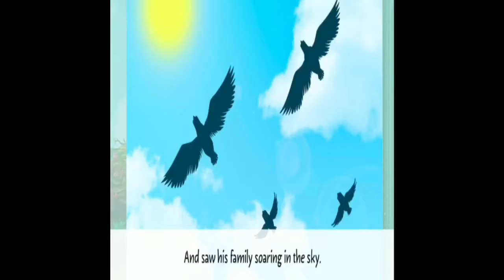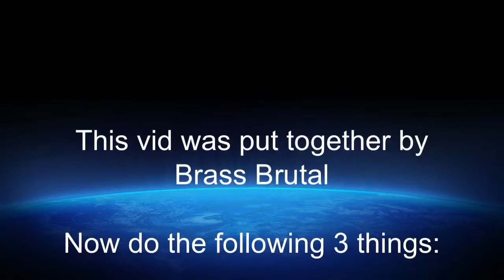Preacher Brass - November 2017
BruTeeVee!